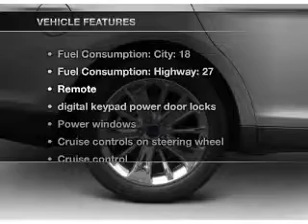2012 Ford Taurus - Chandler AZ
Year: 2012
Make: Ford
Model: Taurus
Trim: SEL 4D Sedan
Engine: 3.5 liter V-6
Transmission: 6-Speed Automatic
Color: Dark Blue
Mileage: 25
Address:
7300 West Orchid Lane